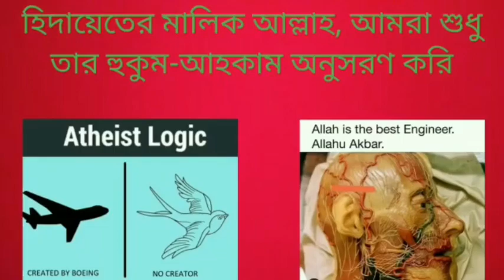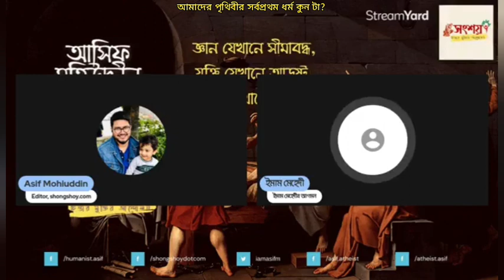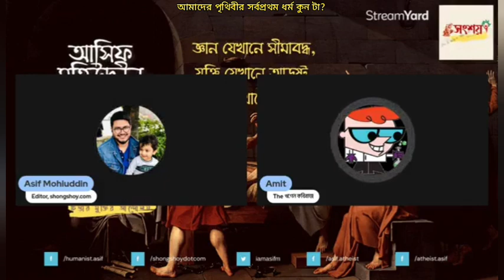আমাদের পৃথিবীর সর্বপ্রথম ধর্ম কোনটা?